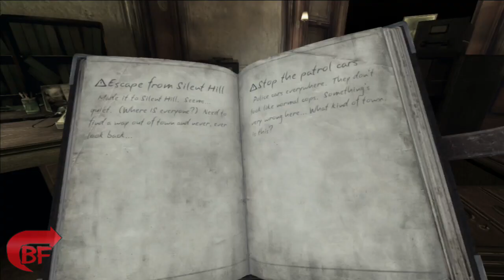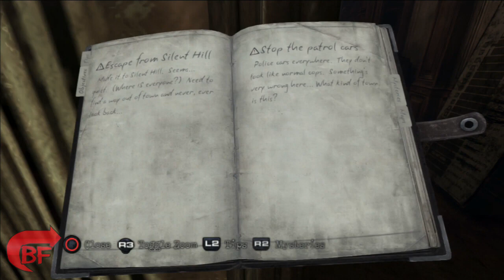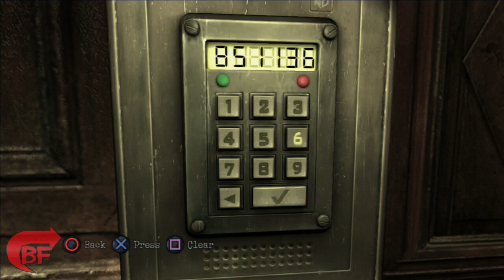Silent Hill Downpour: Часть 9 - Кукла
9ая часть прохождения Silent Hill Downpour. Сеттинг игры разворачивается в вымышленной вселенной, частично напоминающей реальный мир, в которой происходит пересечение повседневной реальности с другим, альтернативным миром, наполненным монстрами. Главного героя игры, Мёрфи Пендлтона, заключённого, на автобусе перевозят из одной тюрьмы в другую. По дороге автобус терпит крушение, в результате чего Мёрфи попадает в город Сайлент-Хилл. Геймплей игры состоит в решении загадок, поиске необходимых предметов для продвижения по сюжету, исследовании локаций, противостоянии главного героя и монстров. В Silent Hill: Downpour, в отличие от других игр серии, присутствует большое количество побочных квестов, которые не являются обязательными для выполнения.